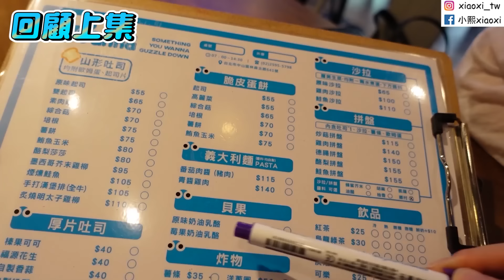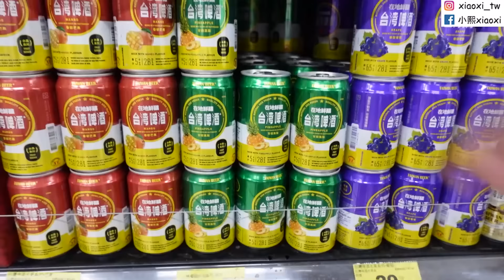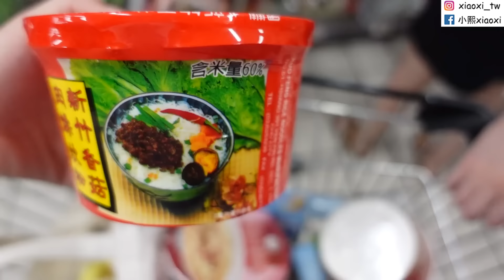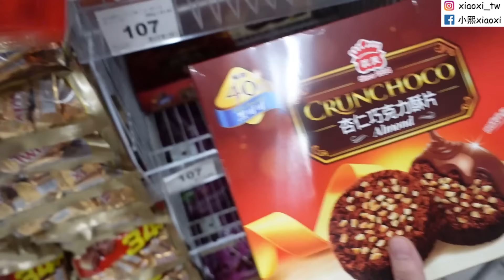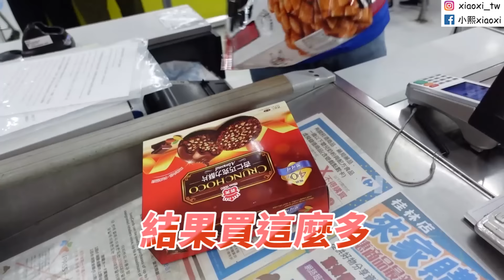韓國妹第一次去台灣超市的話發生的事情..?! (請阻止一下那個韓國人😭)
大家好!🤩
朋友回韓國前一天
逛超市跟吃東西了😆
很可惜朋友真的要馬上走😭😭
因為下一部是最後跟美貞一起
拍的影片🥺🥺😢